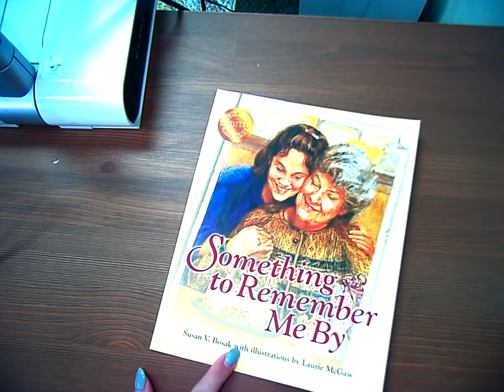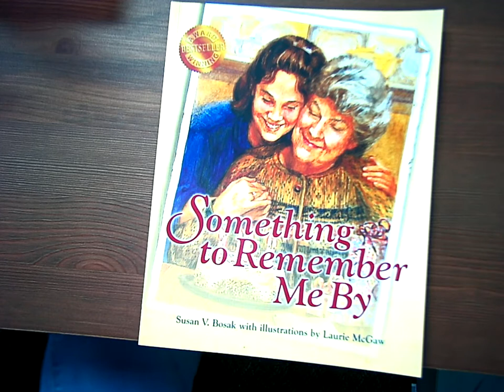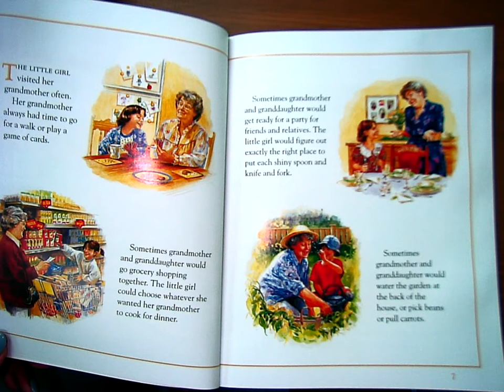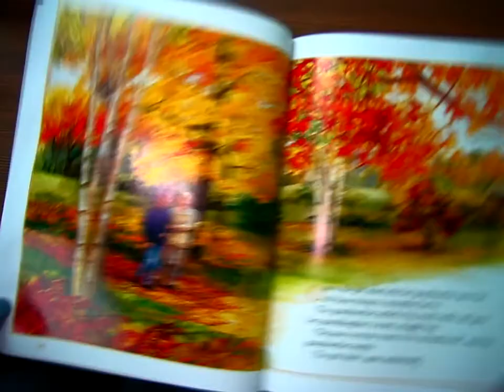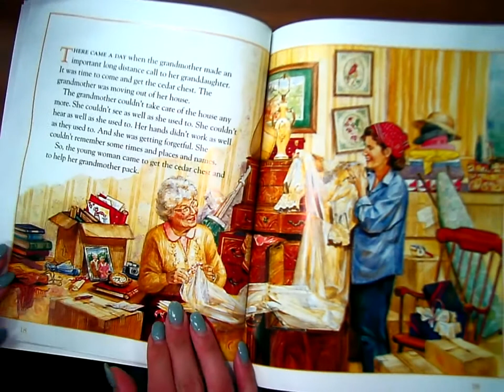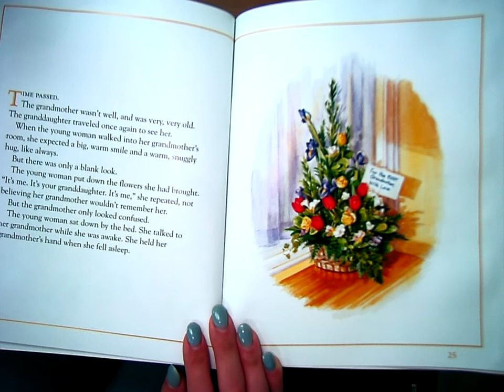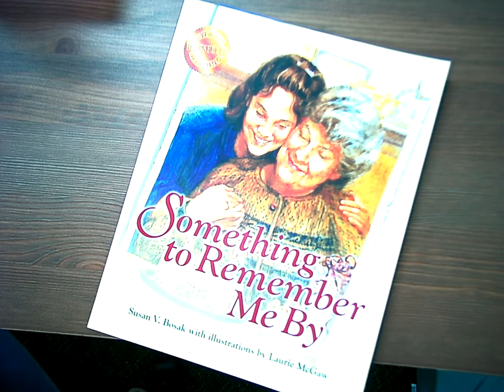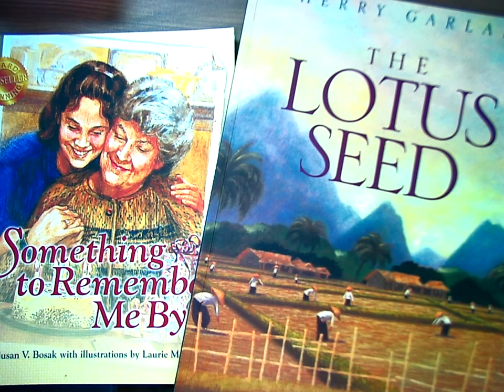Making Meaning Week 1 Day 4 Video Lesson